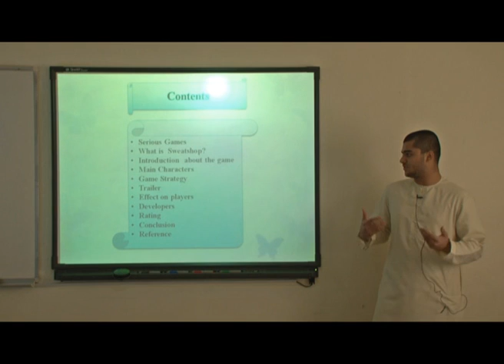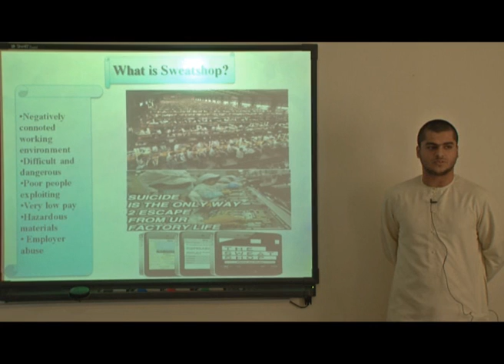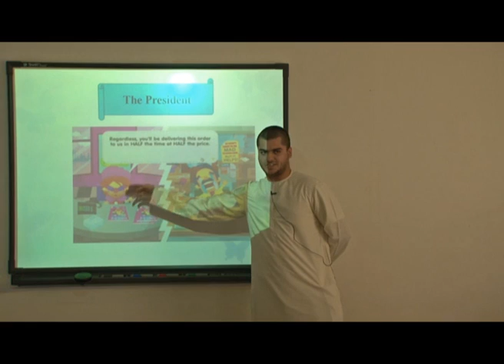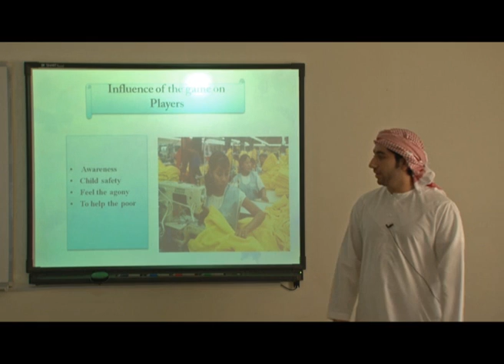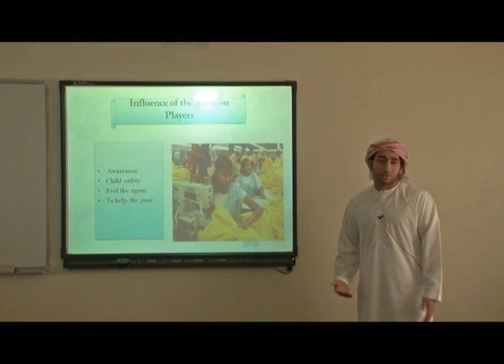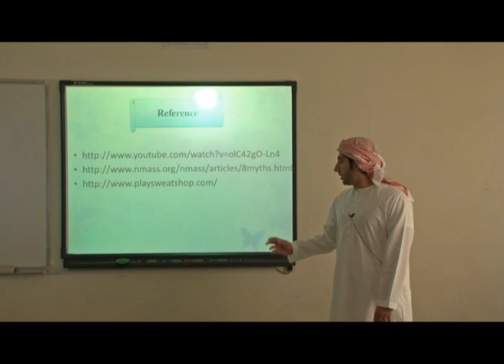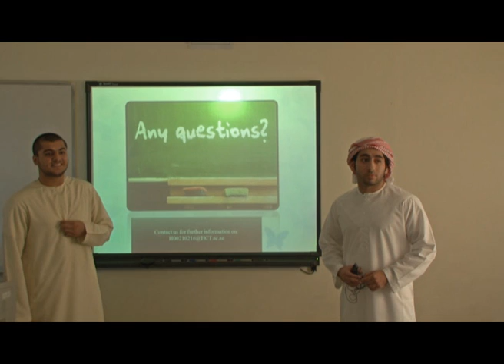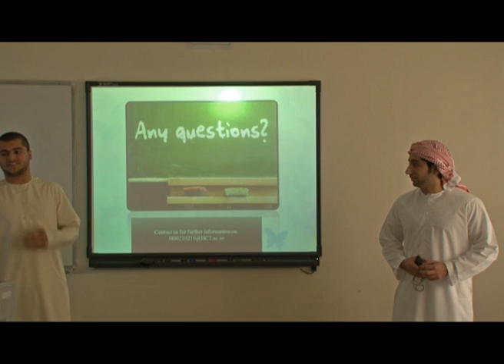Sweatshop.wmv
Sweatshop.  We're learning about the exploitation of workers.